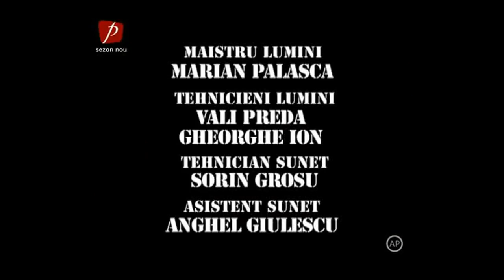Trăsniții sezonul 18 episodul 9 Ofițerul de presă